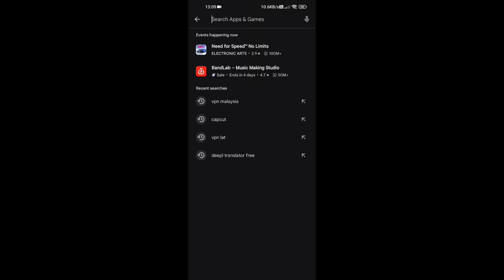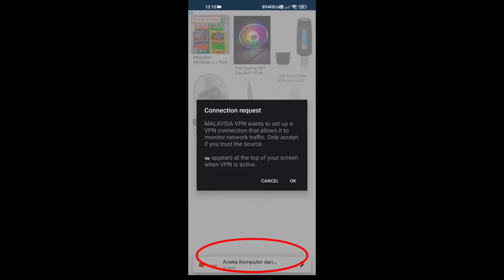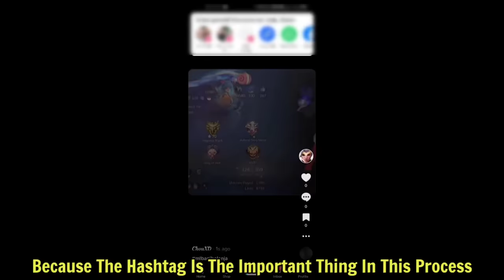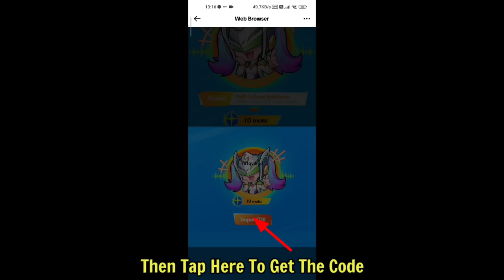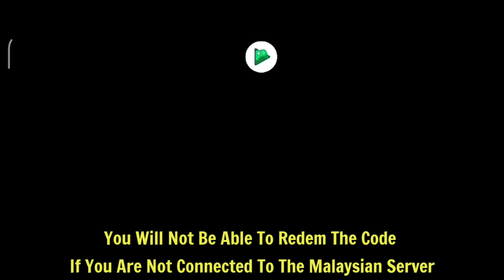HOW TO GET LAYLA BLUE SPECTER EMOTE FOR FREE (TUTORIAL)! - MLBB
This is tutorial how to get layla blue specter emote for free in tiktok event mobile legends Malaysia server!